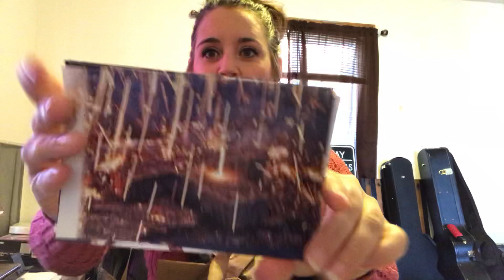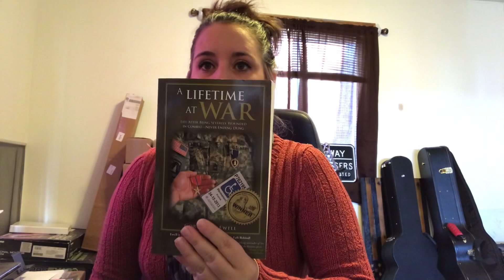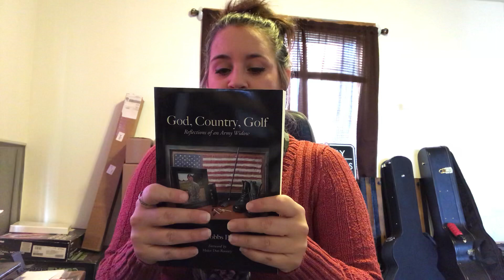Opening Boxes... crosses, books and Kangaroo balls?!